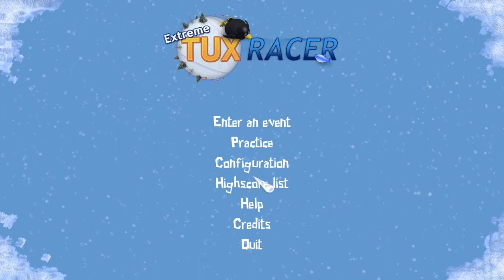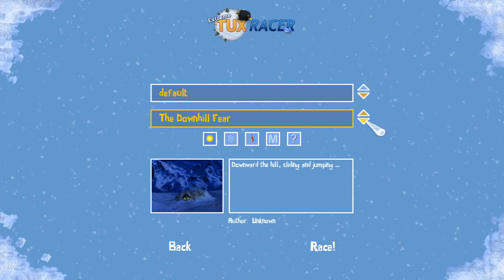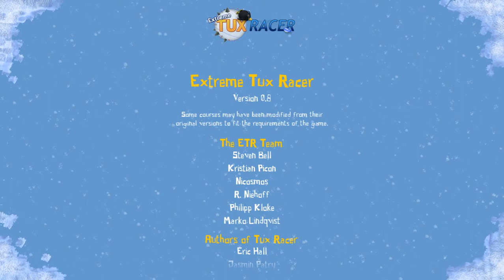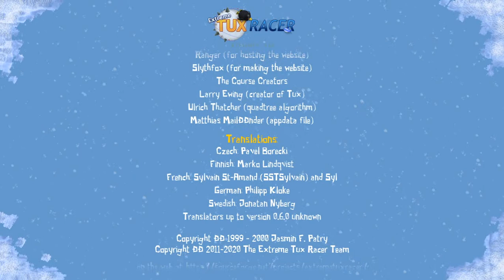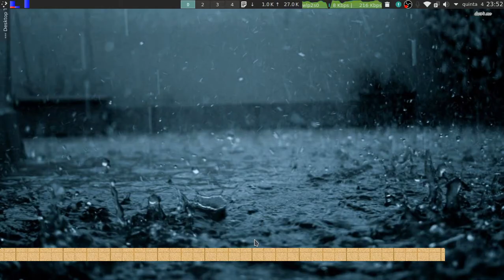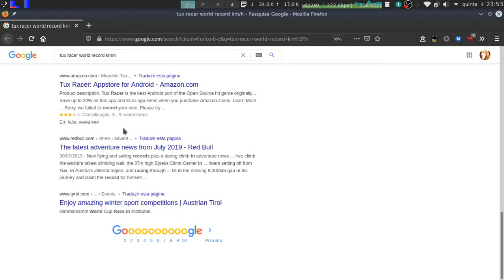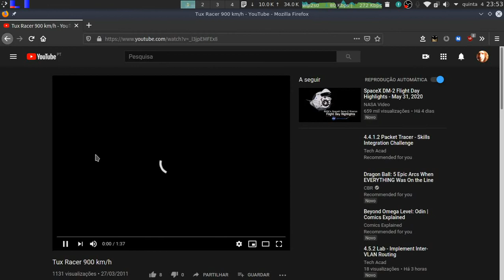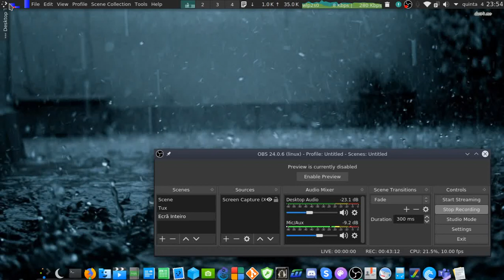Extreme Tux Racer - Game Review (2000, Open Source - Linux) - With a 147km/h personal record :P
This is an amazing game, one of my favorites, in spite of looking so simple, it's extremely playable and addictive, and between the minute 19:30 and 20:50 I've reached a 147km/h average speed. :)

This game was born near the begining of the 21th century, it started as a student's project and was later released to Linux by Sunspire Studios, and later becoming Open Source, having several forks, like Open Racer, Planet Penguin Racer, and this incredible one: Extreme Tux Racer.

I spent a little more time than I imagined playing this game review because I got addicted in the middle and trying to beat my own 2020's personal record, reaching a 147km/h of average speed. :D

To see more GamePlays/LongPlays for all types of platforms like Amiga, ZX Spectrum, Arcade Machines, PCs (DOS), Consoles, etc, visit:

For all types of RetroGaming or RetroComputing videos, with emulators, game reviews, game plays, for all types of consoles or computers or other machines, visit: